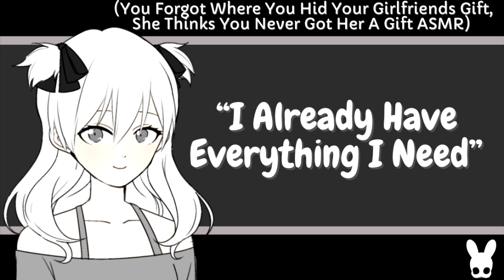I Already Have Everything I Need (Girlfriend ASMR)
Bird or sloth?